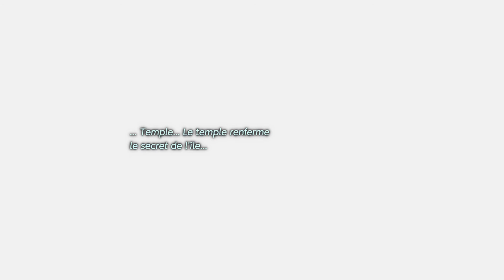Zelda Link's Awakening - #11 - A L'Intérieur Du Poisson-Chat! [Let's Play]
11ème épisode du Let's Play sur The Legend Of Zelda: Link's Awakening! On incarne Link, qui, après un naufrage, arrive sur l'ile Cocolint, une ile n'apparaissant sur aucune carte et ou nous allons devoir réveiller le Poisson-rêve!

-Jeu: The Legend Of Zelda: Link's Awakening (2019)
-Genre: Action-Aventure
-J'y joue sur: Nintendo Switch